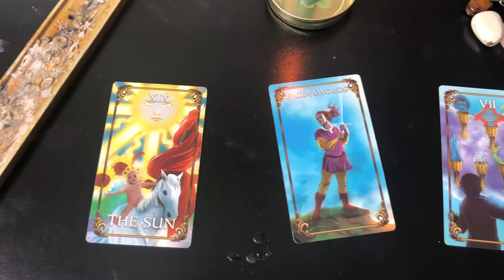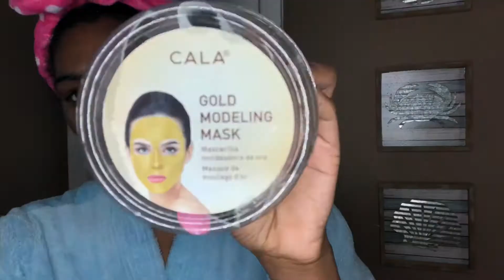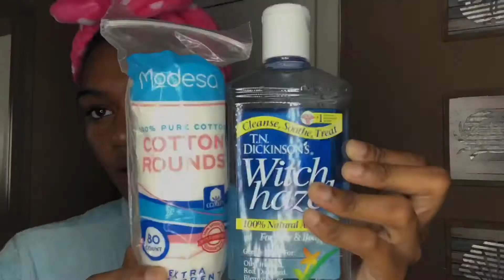SELF LOVE / CARE | 🧖🏾‍♀️💕 ALL 2020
Hey love bugs 💓  HAPPY 2020  We love you all 🥰✨🪐💫🌴🐛🦋🐞🐜🐝
THANKS FOR THE 2K ! Road to 3K !

FAQ's ?
-Jennah 20
-Camera ? -IPhone 8 Plus
-Editing Tool ? IMovie + Inshot